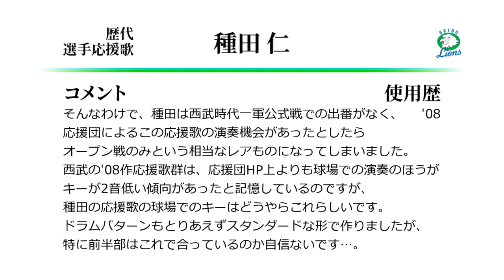埼玉西武ライオンズ 種田仁 応援歌 [MIDI]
種田の西武時代の応援歌です。
動画内のコメントでも触れているとおり、何せ実録資料が見当たらないものですから、
実際の球場での演奏と異なる可能性がございます。御了承願います。